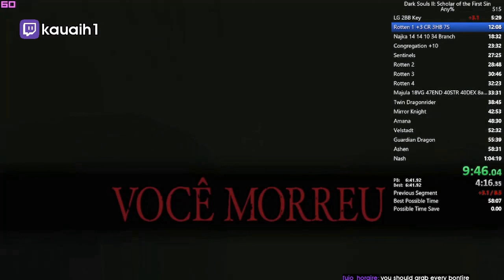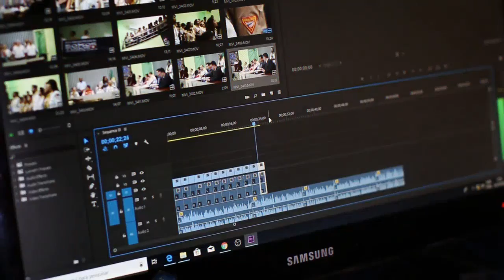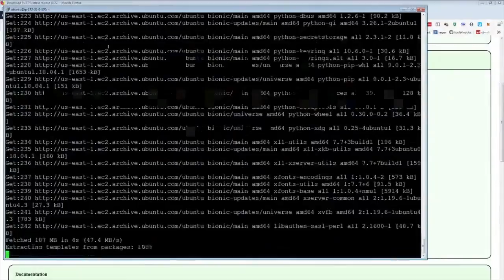DUAL BLADES CHEATER! | Daily Dark Souls Community Highlights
- every morning at 5AM-8AM PST, posts new timestamped highlights of previous day:
 - attributes/reports

Timestamps:

00:00
[#1] peachsaliva clipped by sgrim

00:45 "Dual blades cheater!"
[#2] the_happy_hob clipped by araxyz

01:10 "Jump"
[#3] catalystz clipped by catalystz

01:22 "Is this a hit?"
[#4] deadeyeeee clipped by deadeyeeee

01:38 "  !"
[#5] eclipia clipped by jjb8816

02:07
[#6] emyliska clipped by egor9092

02:33 "OH NO NO NO"
[#7] masondota2 clipped by spearmon

03:04 "It's a trap?"
[#8] nerdynessa88 clipped by nattyhatty

04:04 "chaos"
[#9] frankbevi clipped by favoritecustomer

04:23 "1 hp and a dream"
[#10] yorcia clipped by crouwunique

05:02 "Havel Big Brain"
[#11] demonidiaslive clipped by daniods

05:41 "boss fight po 10 hodinch"
[#12] mirasczgames clipped by vojta_h_

06:10 "tricky has left the building"
[#13] vswed clipped by ashtrayjuloo_

06:35 "Chat does the tech to get BTSR"
[#14] napstarf clipped by ganajad

07:01
[#15] kalle clipped by hashouroboros

07:38 "Dark Souls Rage"
[#16] mrstrum clipped by busyboyo

08:07 "torch hollow wins again"
[#17] kauaih1 clipped by fujo_horaire

08:35 "Why ds3?"
[#18] thatcoolblackdude clipped by o7klh

08:48 "ugh boy"
[#19] thatcoolblackdude clipped by sgt_helix

09:01 " 3 "
[#20] sea_vtuber clipped by dronebbang

10:01 "O adeus ao amor da guerreira..."
[#21] mimijapa clipped by nyuusaki

10:50 ""Haha idiot""
[#22] julia_tv clipped by spiritjuice

11:11 "Kevin"
[#23] the_happy_hob clipped by cabooselegoose

11:42 "thank you dark "souls""
[#24] thatcoolblackdude clipped by 1recycle_bin1

11:55 " "
[#25] sea_vtuber clipped by dronebbang

12:23 "Eu me sinto bobo"
[#26] nabak7 clipped by o_camper_o

=== CLIP SUBMISSION ===
NOTE: If you are a Dark Souls content creator and don't want your videos to be promoted on Gloomshot, just shoot me a message (email (joseph[at]gloomshot[dot]com) is best) and I'll update the algorithm to blacklist your stream.

=== ABOUT GLOOMSHOT: DARK SOULS AND THIS CHANNEL ===

Hi, I'm Joseph and this is Gloomshot: Dark Souls, a curation bot that automatically compiles the best moments of the best Dark Souls streams. To find out more, I did an interview